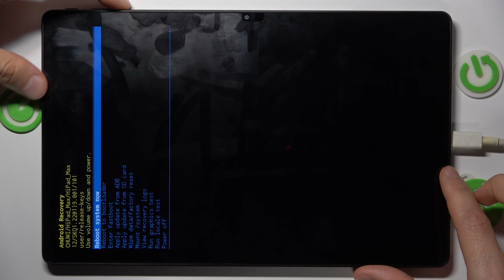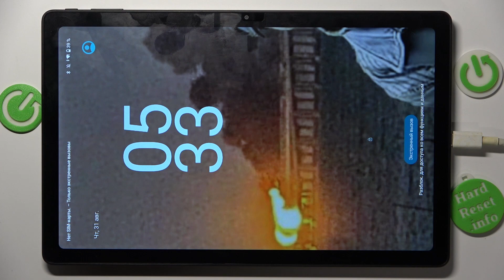Chuwi HiPad Max | Как выйти из режима фастбут на Chuwi HiPad Max - Режим быстрой загрузки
Сегодня мы покажем, как на устройстве Chuwi HiPad Max выйти из режима фастбут. Если вы попали в режим быстрой загрузки на Chuwi HiPad Max и не знаете, как из него выйти, то мы подскажем. Посмотрев это видео, вы без какого-либо напряга сможете выйти из режима фастбут на Chuwi HiPad Max.

Как выйти из режима фастбут на Chuwi HiPad Max? Как выйти из режима быстрой хагрузки на Chuwi HiPad Max? Что делать, если попал в режим фастбут на Chuwi HiPad Max?